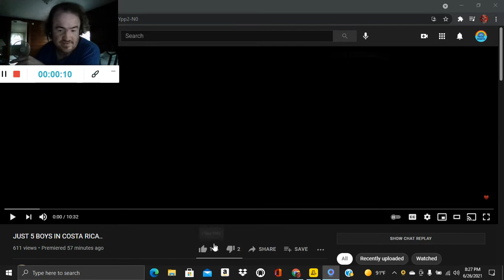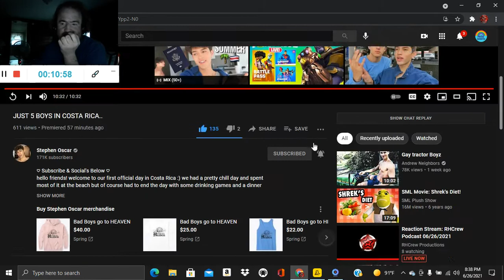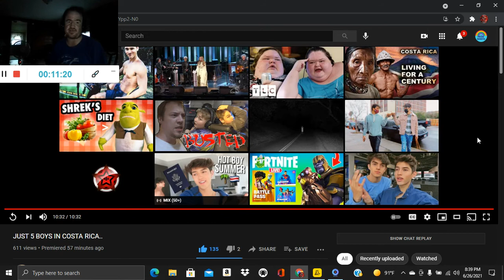JUST 5 BOYS IN COSTA RICA.. (Reaction #816)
Another Reaction;

Shoutout to @StephenOscar

Drop A Like for more @StephenOscar Reactions;